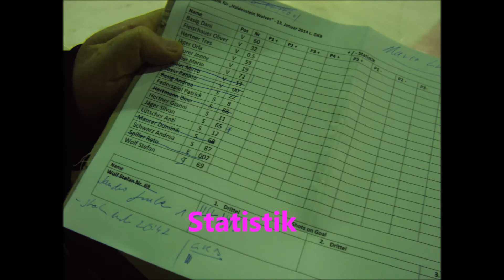Winter Classic Chur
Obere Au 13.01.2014